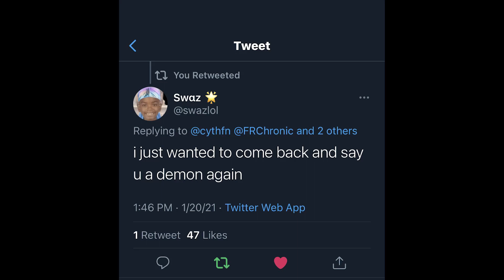The BEST Chronic Grinder 🌟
use code cyth (ad)